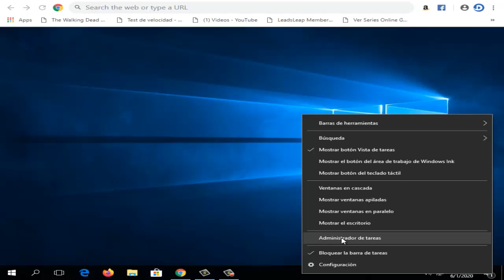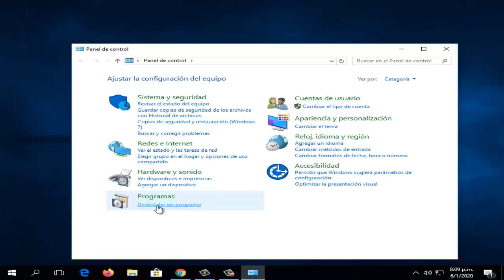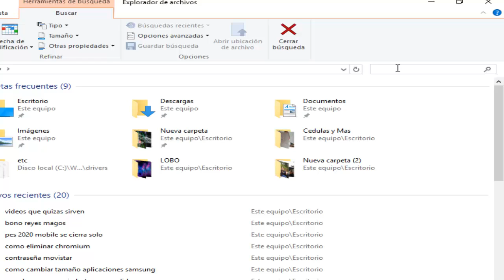Como Eliminar WebDiscover Browser en Windows 10/8/7 I Solución 2025 [Si Funciona]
En este vídeo tutorial te ayudare a Como Eliminar WebDiscover Browser en Windows 7/8/10 de una manera rápida y efectiva que cualquier persona puede realizar

Como Eliminar Segurazo Antivirus en Windows 10/8/7